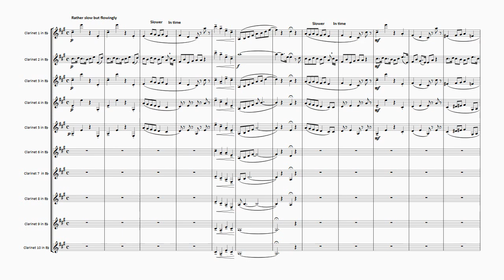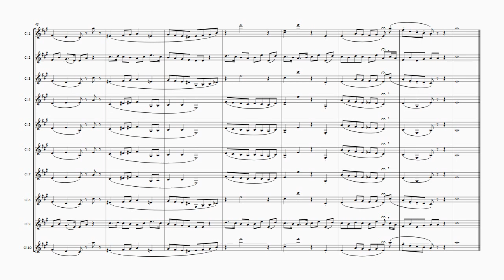FM417 Kummer The Bells Of Aberdovey